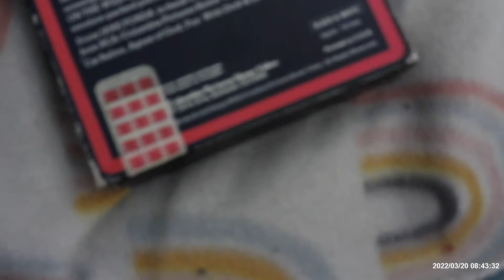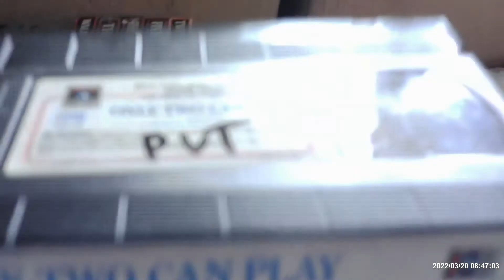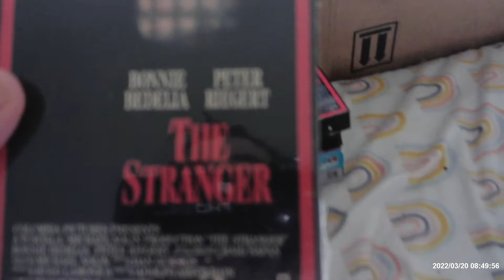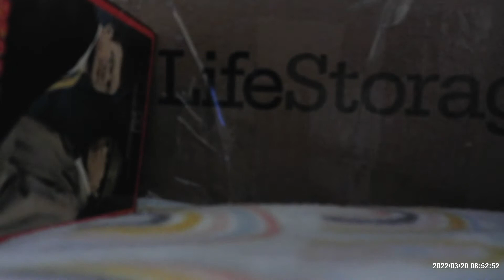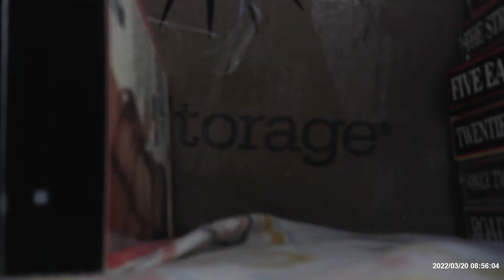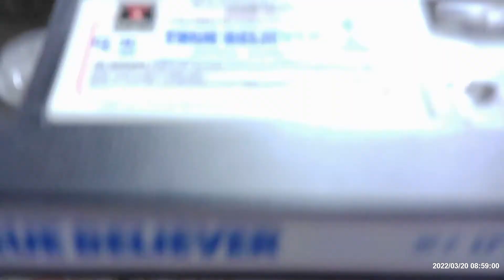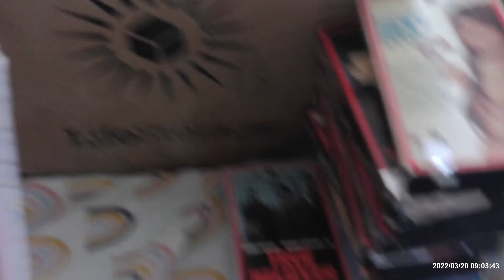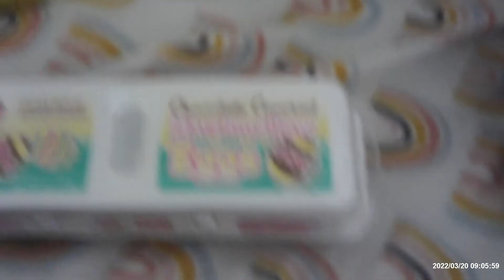My Columbia Pictures VHS Tapes Update Video For 4/18/22 Part.7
This is a Final Video of These Titles Came Out Arount 1988 and 1989 by RCA/COLUMBIA PICTURES HOME VIDEO and Few Titles When It was Re-package in The 1990's by COLUMBIA/TRI-STAR HOME VIDEO.